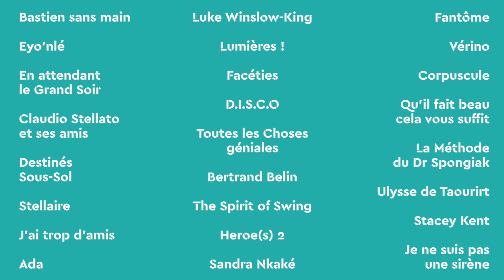Teaser saison culturelle 2022-2023 du théâtre de la Nacelle